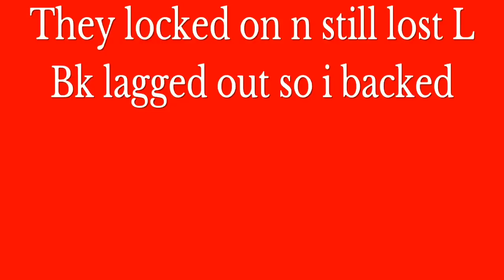GTA5 Online: [2LiT/7G] vs [TSEG/3W] FT FiNEST